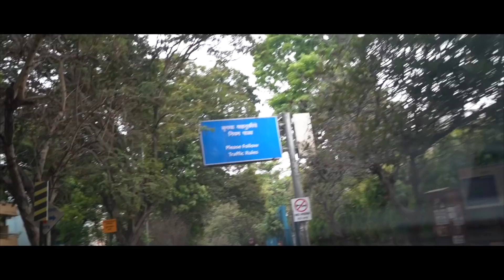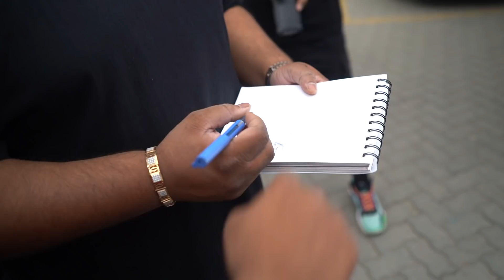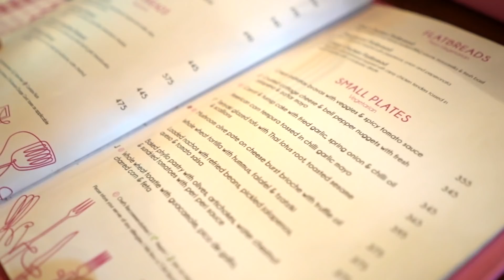Horsepower Cartel takes over Pune Car Meet!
In this vlog, we head out to Pune for a weekend getaway with the Kikshift boys! We held our first meet-up in Pune and it was amazing! Thank you guys for coming out!

Follow Horsepower Cartel on Instagram for more regular updates.